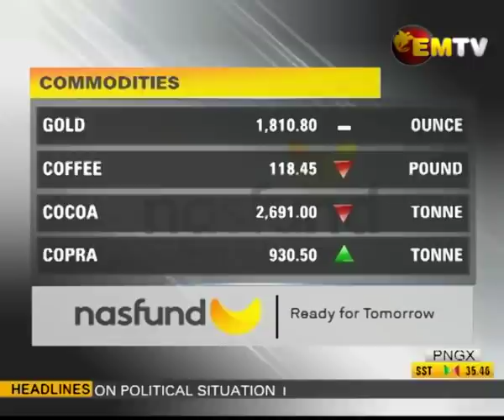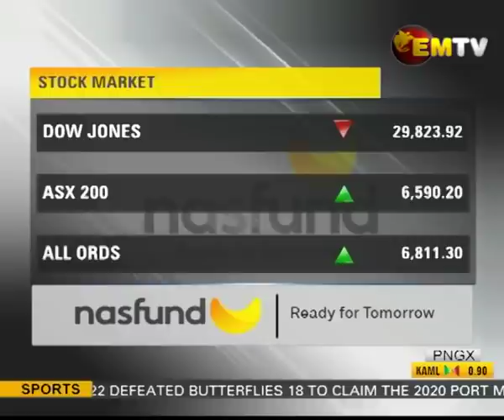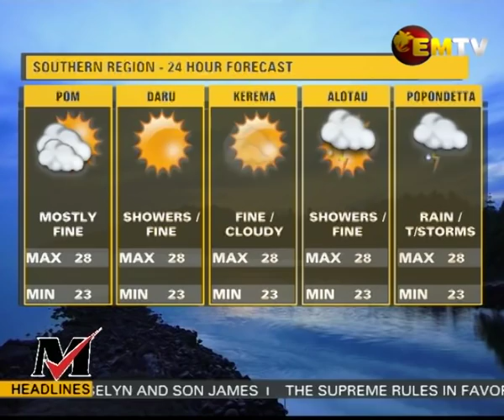National EMTV News | 21st December 2020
Headlines -
1. Government makes 15-Month Plan;
2. Josephstaal a mission station neglected by successive governments; and
3. Hunters recruits hopeful to secure final spot.